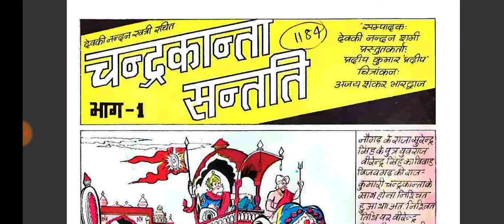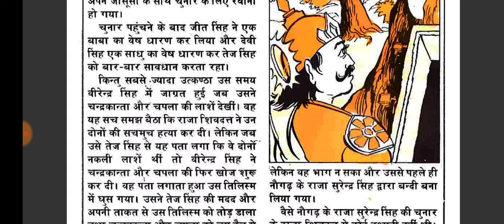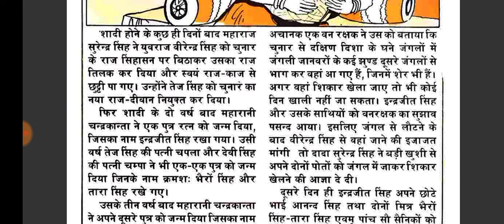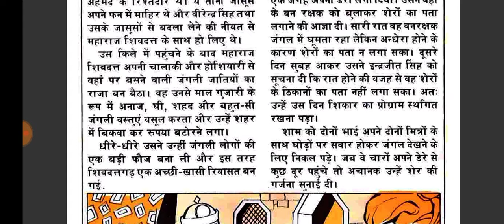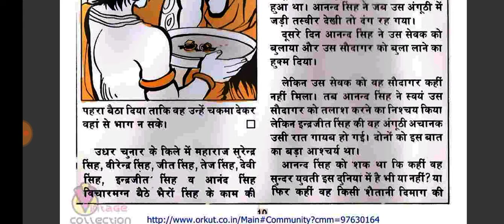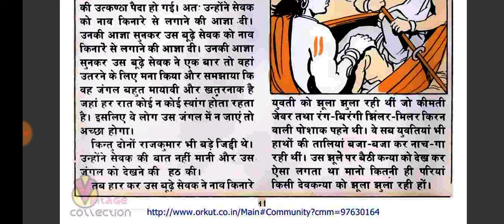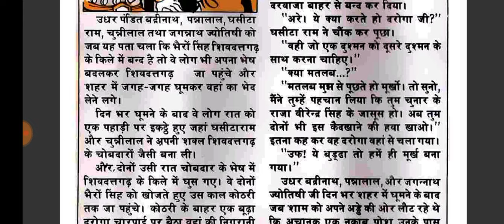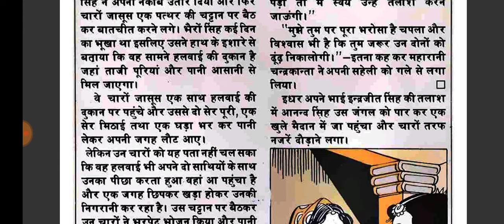Chandrakanti Santati | Issue 1 | Part 1 | Pawan Comics